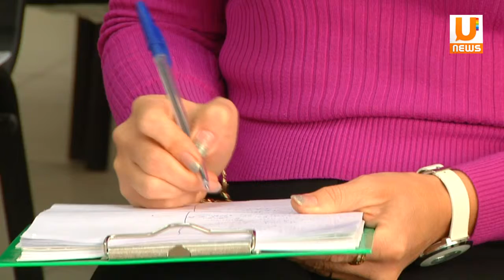U news С начала года в пожарах погибло 7 детей